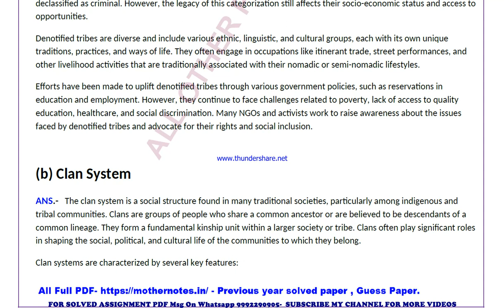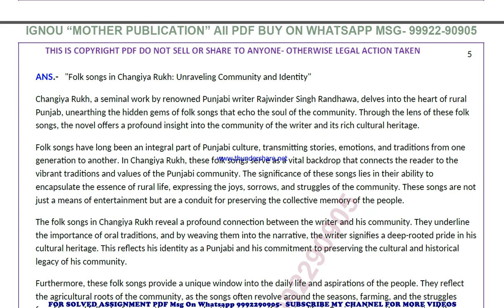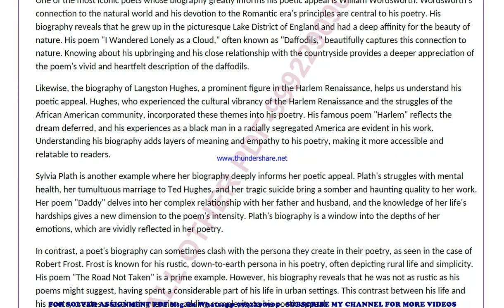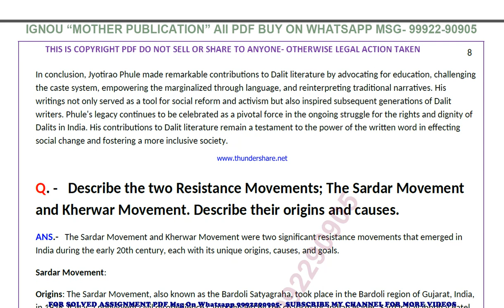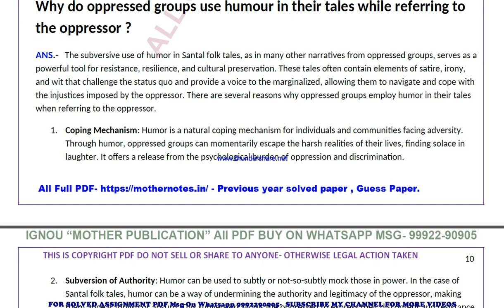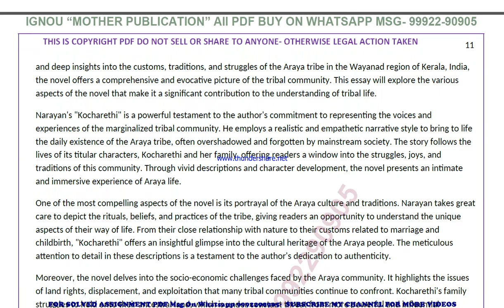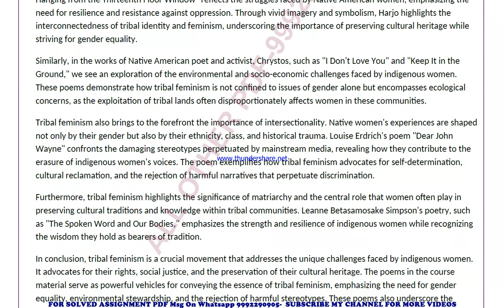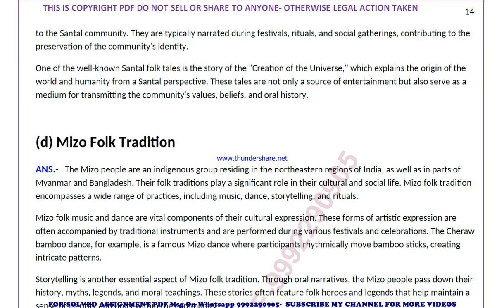meg 13 previous year solve paper | meg 13 important questions | meg 13 study material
meg 13 previous year question paper,
meg 13 important questions,
meg 13 important questions 2024,
meg 13 sample paper,
meg 13 study material
meg 13 sample paper 2024,
meg 13 guess paper,
meg 13 guess paper 2024,
meg 13 previous year question paper in english,
meg 13 important questions in english,
meg 13 important questions 2024 in english,
meg 13 sample paper in english,
meg 13 sample paper 2024 in english,
meg 13 guess paper in english,
meg 13 guess paper 2024 in english,

guess paper,
ignou guidance,
ignou assignment,
ignou books,